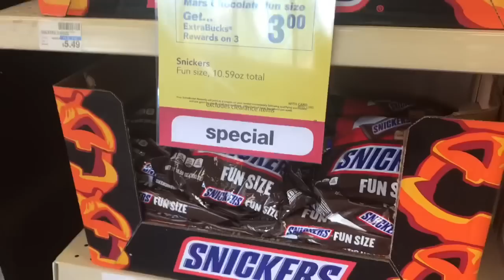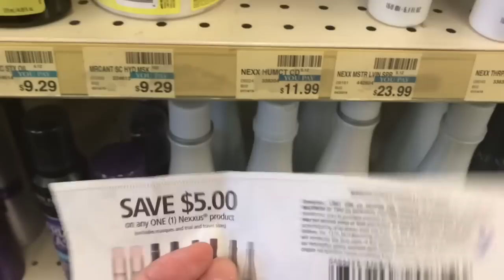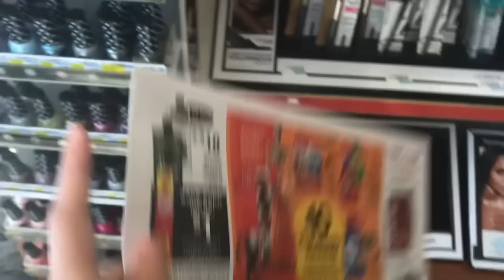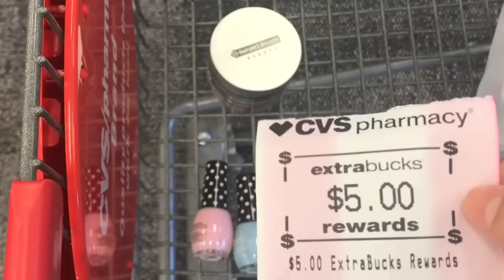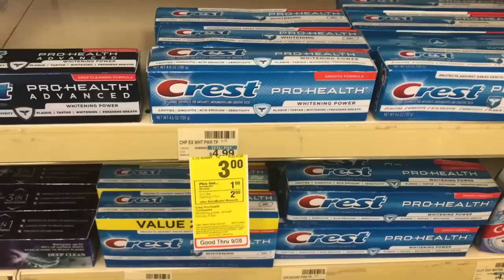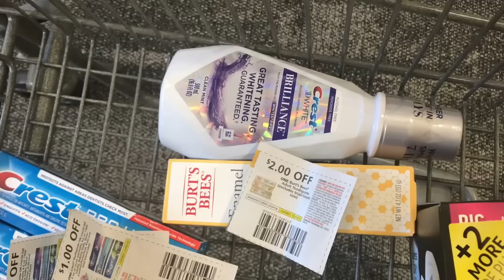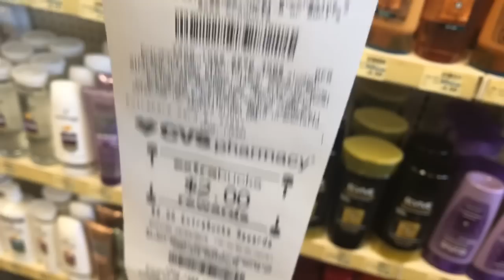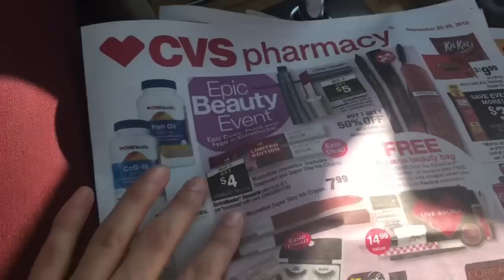COMPRA EN CVS POR MENOS DE $5.00|| 8 Productos por $0.99 centavos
•COMENTA
•COMPARTE